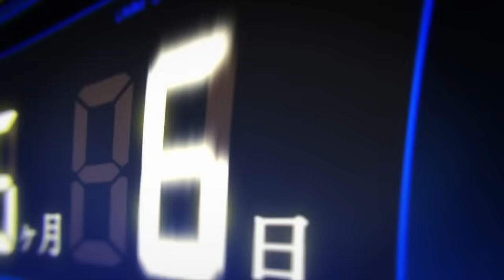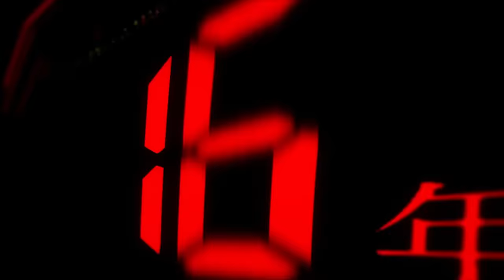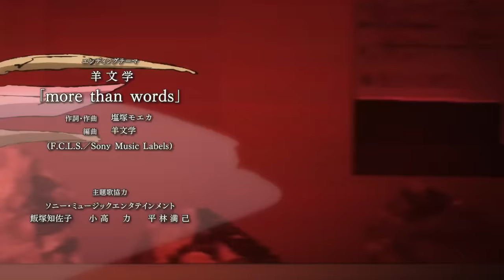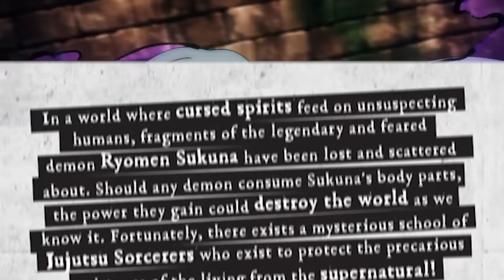What If Mahito Reached His Full Potential?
Jujutsu Kaisen is home to many talented characters full of rich potential and Mahito stands amongst the best, with a level of talent worthy of the strongest, one of the best cursed techniques in the series, and the mentality of a calamity I would argue that Mahito could grow past both Gojo Satoru and Ryomen Sukuna. In this video I will be describing what I think would happen... if Mahito Reached His Full Potential.